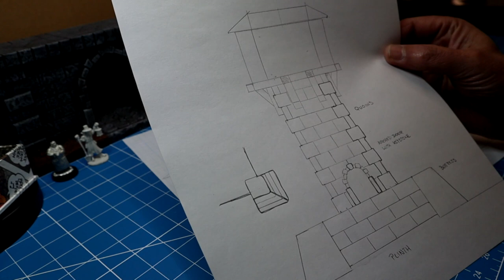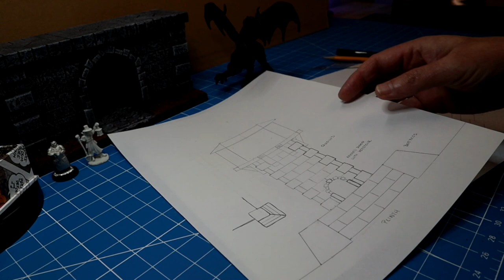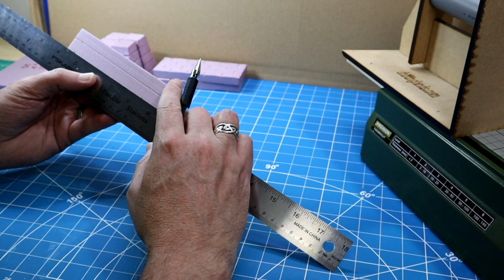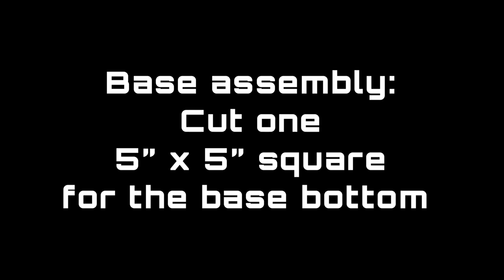Watchtower base XPS foam with Chaos Crafting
I should be working on my epic cliff face... but I felt the need to bevel some XPS foam. Please enjoy this video of me carving and texturing a watchtower base. The tower portion of this build will be coming soon (TM).